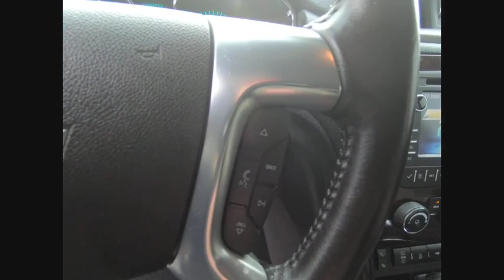2015 Chevrolet Traverse St Charles IL S5852A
2015 Chevrolet Traverse LT

Clean Carfax!! 2015 Chevrolet Traverse LT 1LT!! Features include Bluetooth, Bluetooth/Handsfree, Back-Up/Rear-View Camera, 20 x 7.5 Machined Painted Spoke Wheels, 3rd row seats, 8-Passenger Seating (2-3-3 Seating Configuration), 8-Way Power Driver Seat w/Power Lumbar, Bluetooth For Phone, Body-Color Bodyside Moldings, Body-Color Heated Power-Adjustable Outside Mirrors, Compass, Enhanced Driver Information Center, Front Fog Lamps, Front Row Side-Impact Air Bags, Heated Driver & Front Passenger Seats, Heavy-Duty Cooling System, Interior Wood Grain Center Stack & Interior Trim, Leather-Wrapped Steering Wheel, Outside temperature display, Preferred Equipment Group 1LT, Premium Cloth Seat Trim, Rear Park Assist, Remote Vehicle Start, Single-Zone Manual Front Climate Control, SiriusXM Satellite Radio, Style & Technology Package, Telescoping steering wheel, Trailer Hitch, Trailering Equipment, Turn signal indicator mirrors, Universal Home Remote, Variable Effort Power Steering. Odometer is 5309 miles below market average!McGrath Honda will also cover this specific vehicle with a 3 month/3,000 mile limited Powertrain Warranty, to simply give you a peace of mind.** KBB MARKET VALUE PRICING at McGrath Honda Of St.Charles. Shop/Buy with confidence! With our KBB Market Value Pricing, you'll find our competitive market-based price on every pre-driven vehicle upfront,... No games, No hassles, Just Real Prices!!